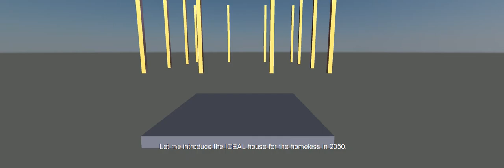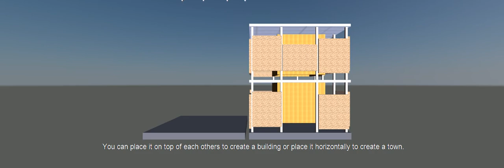ARBE3220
Assessment 2